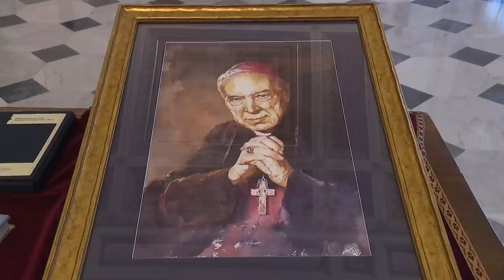Wizyta Prezydenta RP Andrzeja Dudy i Pierwszej Damy Agaty Kornhauser-Dudy u papieża Franciszka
1 kwietnia 2020 roku Prezydent RP Andrzej Duda i Pierwsza Dama Agata Kornhauser-Duda spotkali się w Watykanie z papieżem Franciszkiem. Prezydent rozmawiał także z sekretarzem stanu Stolicy Apostolskiej kardynałem Pietro Parolinem, a następnie złożył przy grobie św. Jana Pawła II w bazylice Świętego Piotra kwiaty w kolorach biało-czerwonym i niebiesko-żółtym.